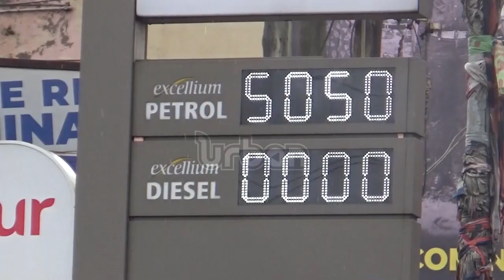Rising fuel prices worry motorists